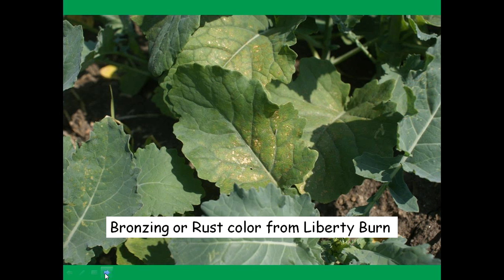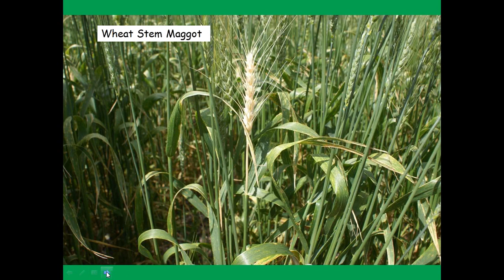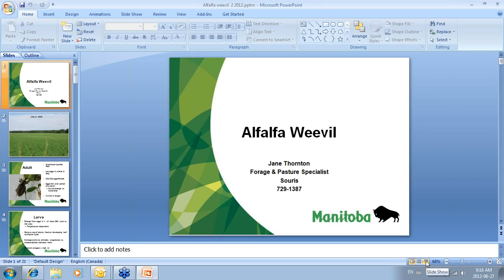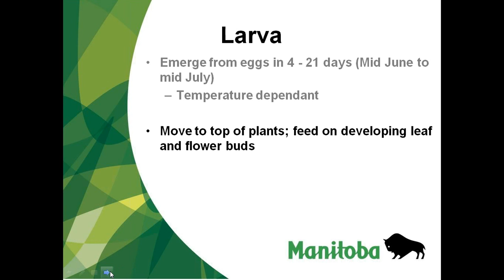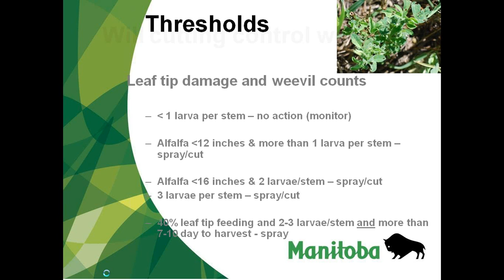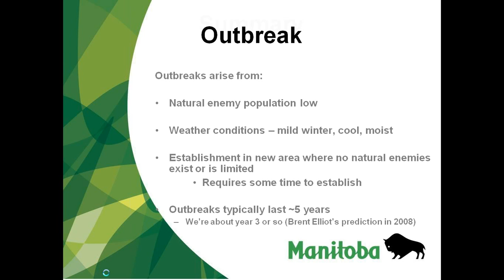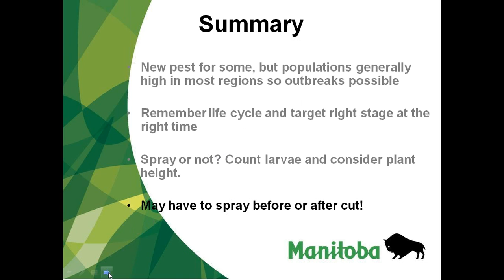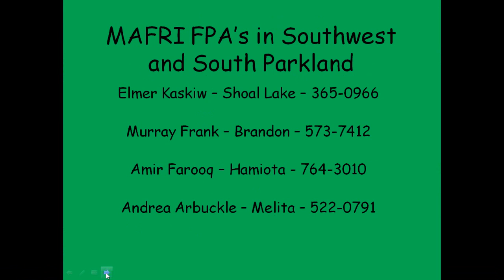Growing Concerns 2012 June 27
Crops Update -- Lionel Kaskiw MAFRI
What's Happening to the Alfalfa crop -- Jane Thornton